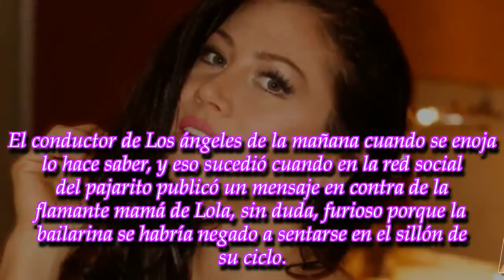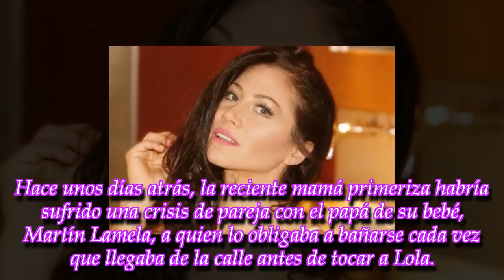Ángel De Brito mandó al frente a Adabel Guerrero: "Conmigo no quiere..."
El conductor de LAM intentó dejar mal a la bailarina frente a todos, y ella desmintió su versión. Enterate en esta nota todos los detalles.
► With the above crit